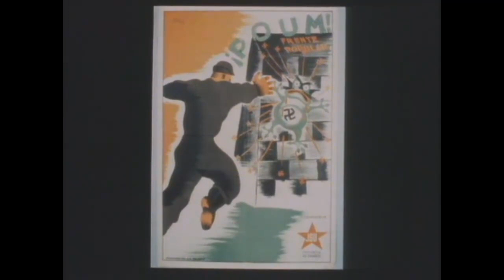Inside the Revolution 05/06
Inside the Revolution

Description: The nature of the Spanish republic, the extent of the revolution that it unleashed, and how violent divisions arose creating a civil war within the civil war.

Interviewees: Teresa Pamies (Young Communist), Josep Costa (Anarchist), Federica Montseny (Anarchist Leader), Eduardo Pons Prades (Anarchist Youth), Marcel Giro (Factory Owner's Son), Benigno Castaner (Anarchist Carpenter), Placido Castaner (Anarchist Teacher), Emilio Bernuz (Anarchist Peasant), Enrique Lister (Communist Commander), Josep Tarradellas (Prime Minister of Catalonia), Pere Ardiaca (Communist Official), Socrates Gomez (Socialist), Bill Bailey (American Volunteer (Communist)), Frank Deegan (English Volunteer (Communist)), Enriqueta Garcia Cervera (Switchboard Operator), Juan Manuel Molina (Anarchist Defence Under-Secretary (Catalonia)), Julian Gorkin (POUM Executive).

People: Joseph Stalin, Vladimir Lenin, Buenaventura Durruti, José Díaz, Leon Trotsky, Juan Negrín, Andreu Nin.

Places: Barcelona, Mas de las Matas, Aragone, Barcelona Telephone Exchange, Teruel, Belchite.

Terms: Worker Self-Management, Free Healthcare, Abortion and Contraception, Free Love, Collectivism and Collectivization, Collectivists and Socialists, Stalinism and Stalinists, Leninism and Leninists, Militarism and Militarization, Regionalism and Regionalist Movements, Trotsky and Trotskyists, the POUM, Bolsheviks and Bolshevism.